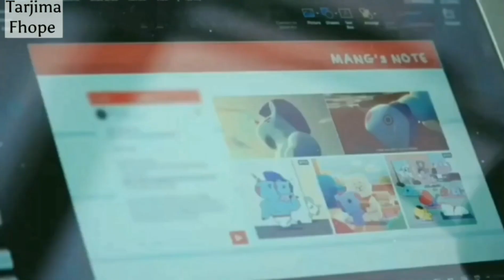BT21 INSIDE MANG | TEASER